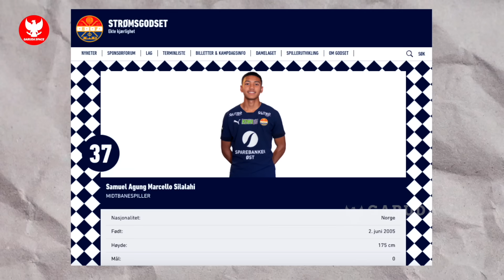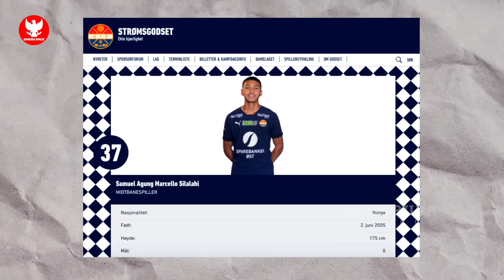PERMINTAAN DITURUTI! Pagi2 Striker Keturunan menggema demi Timnas~STY rancang 2 skema sekaligus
BERITA BOLA TERBARU DAN TERUPDATE DARI GARUDA SPACE - Berita Bola Hari Minggu, 22 Oktober 2023 : PERMINTAAN DITURUTI! Pagi2 Striker Keturunan menggema demi Timnas~STY rancang 2 skema sekaligus